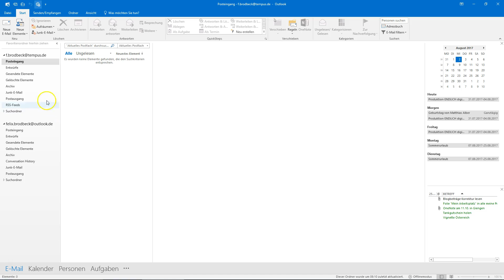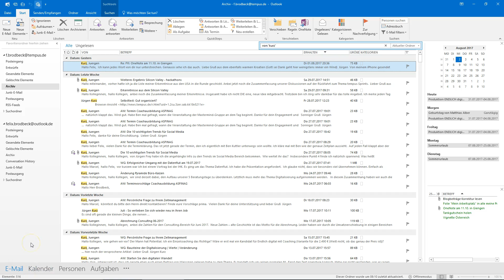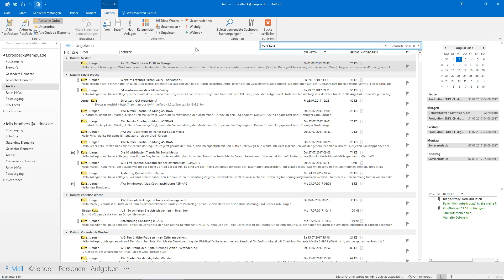Die Suchfunktion in Outlook richtig nutzen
In diesem Video zeigen wir Ihnen, wie Sie mithilfe der erweiterten Suchfunktion in Outlook nach der Google-Methode arbeiten können und alle E-Mails wiederfinden, ohne sie von Hand in Ordner einsortieren zu müssen.

🏆 Produkte & Möglichkeiten zur Zusammenarbeit mit Büro-Kaizen®

⭐️ Offene Stellen – wir suchen Dich